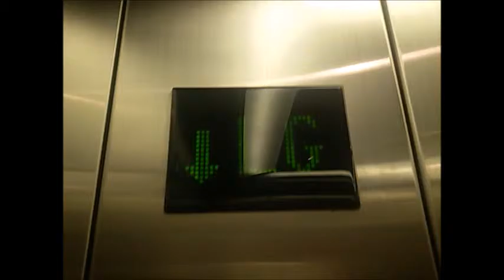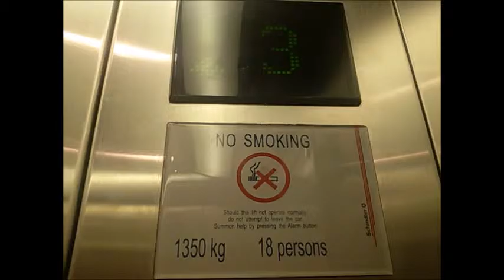Schindler Traction Lifts - Plaza Ambarrukmo, Yogyakarta